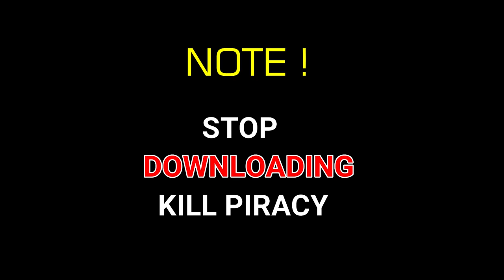DEV VENGOUNK RAVTA | ALEXIN DE MORJIM | Konkani Song2020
Lyrics & Singer : Alexin De Morjim
Music Arranged :  Maestro Babush
Video-Editing : Cydron Fernandes
Color Grading : Cydron Fernandes

Special Thanks to:
  Lorence D'silva
  Vivian Fernandes {Vv}
   CYD-VAF STUDIO